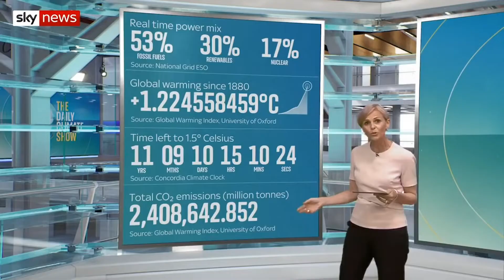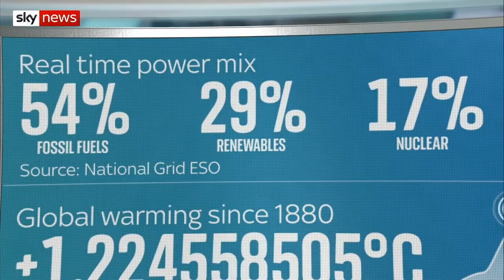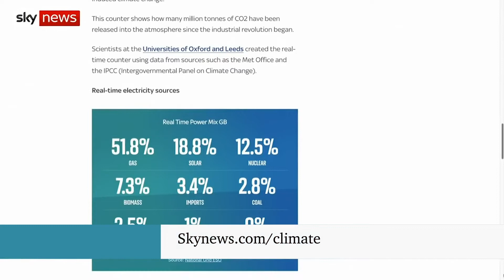¿Cómo te afectará el nuevo objetivo de las emisiones de carbono del Reino Unido?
Además, descubre cómo te afectará el nuevo objetivo del Reino Unido respecto a las emisiones de carbono, y conoce más sobre los jóvenes con la misión de salvar al planeta.

Para ver otros contenidos, visita y descárgate nuestras aplicaciones